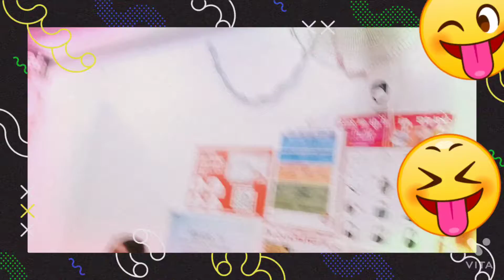गोरखपुर तक पहुंचा हमारा मोबाइल।